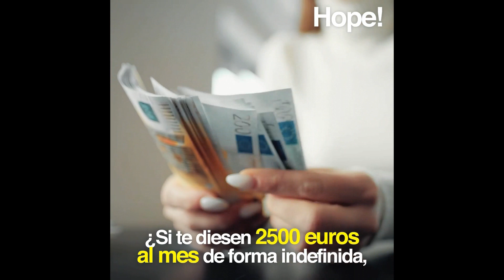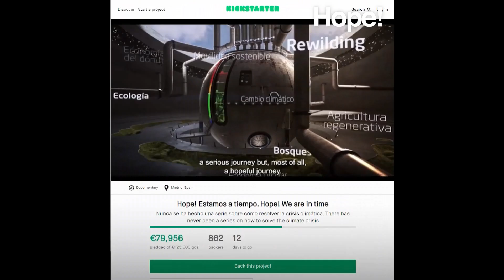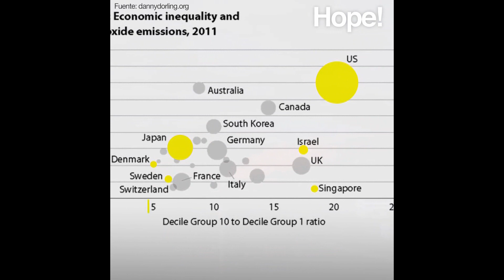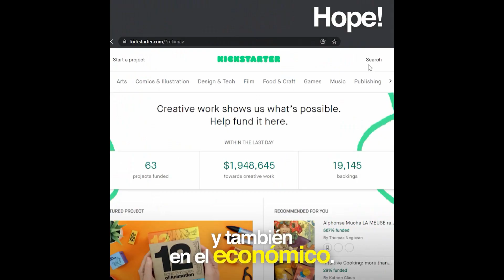53 La amenaza ambiental de la desigualdad - Colaboraciones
La desigualdad nunca ha sido tan bestial, tan exagerada como ahora, las 8 personas más ricas tienen ahora mismo más dinero que las 3.500 millones de personas más pobres juntas. Y esto no es sólo un problema económico y social; es también un problema medioambiental, por al menos dos motivos.
En primer lugar, el 1% más rico genera el doble de emisiones de efecto invernadero que el 50% de la humanidad más pobre.
Las emisiones de los milmillonarios ascienden a 8.000 toneladas de CO2 al año, frente a las 4 toneladas que emite, de media, quienes ganan menos de 55.000 euros al año.
En un mundo con un presupuesto de carbono limitado esto genera un problema evidente.
En segundo lugar, varios estudios confirman que las sociedades más desiguales generan más emisiones que aquellas de similar riqueza en las que la desigualdad es menor. Aquí vemos las emisiones per cápita de países con baja desigualdad, como Dinamarca, Japón o Suecia, comparadas con las de otros países del primer mundo pero con muchísima más desigualdad como Estados Unidos, Israel o Singapur. La cifra se triplica.

La desigualdad multiplica el individualismo, bajando la preocupación por problemas comunes como el medio ambiente, es la guerra de todos contra todos. La desigualdad multiplica la ansiedad y con ello el consumismo compulsivo de cosas innecesarias, para sentir un avance en el estatus social y sentirse exitosos.

Además, los países más desiguales tienen menos recursos públicos y menos capacidad de reaccionar a la crisis climática y de impulsar la transición verde.

Combatir la desigualdad y la pobreza es un objetivo moral de la humanidad, pero además es un imperativo ambiental con una cuenta atrás que es el éxito en la reducción acelerada de emisiones para desactivar la emergencia climática.

Hemos lanzado la primera docuserie de la historia enfocada en cómo resolver la crisis climática a tiempo, desde todos los ámbitos de la sociedad, también el económico. Ayúdanos a convertirla en realidad participando en el crowdfunding en kickstarter. Porque sí, estamos a tiempo.